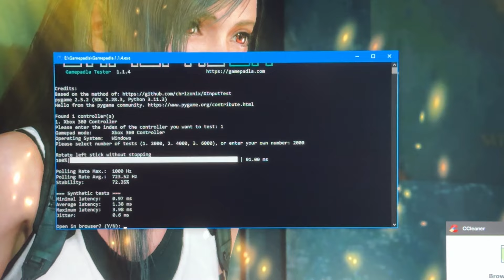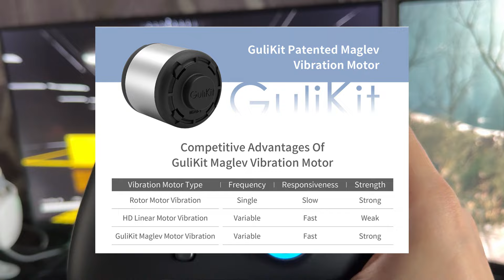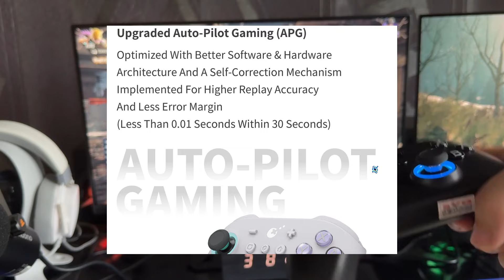Gamepad Gulikit Kingkong 3 MAX vs Gulikit Kingkong 2 Pro! Mending Mana?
Gulikit Kingkong 3 Max vs Gulikit Kingkong 2 Pro! Mending mana di antara kedua gamepad ini?

Buat kalian yang mau dapetin konten video lebih cepat (game Kode Keras dan video lainnya). Kalian bisa join membership level 2 atau 3 (Kepo Warrior atau Kepo Knight).